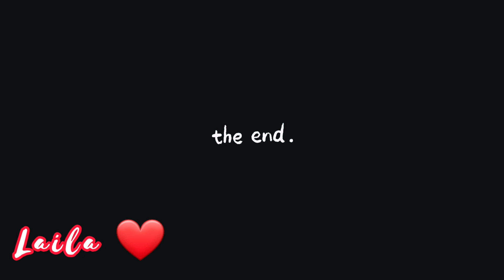Cooking Sinigang at Ginataan Kuhol